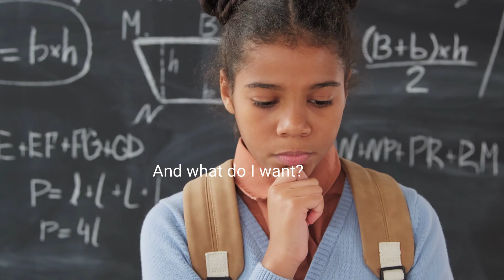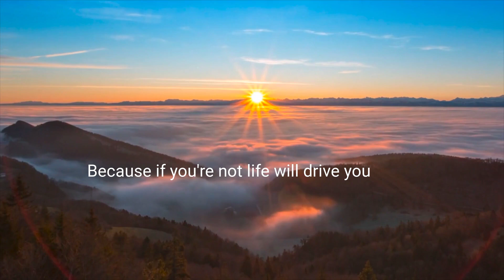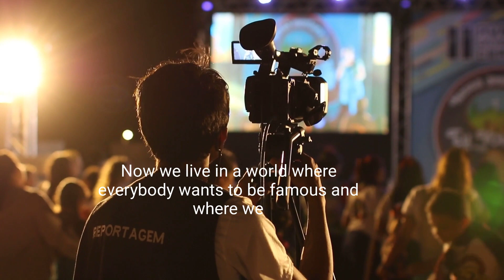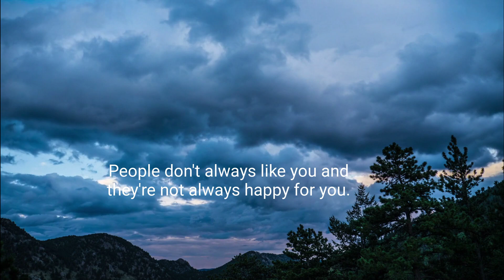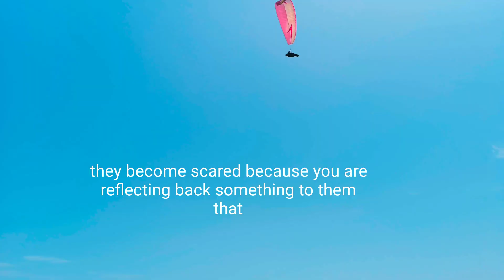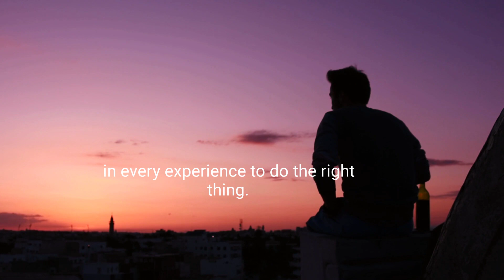A few minutes of this will change your life. WHO AM I? Be Excellent! -Oprah Motivational Speech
Oprah Winfrey is one of the most powerful and inspirational woman of our time.   Listen to this motivational speech every day to understand who you are.  Only when you know who you are can you give yourself to someone else.